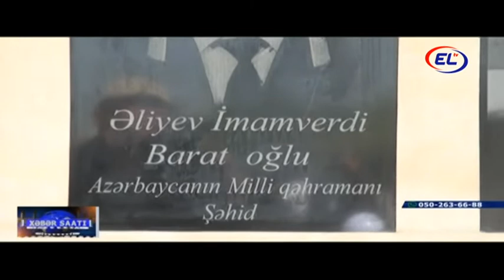İMİŞLİDƏ ŞƏHİD ABİDƏSİNİN AÇILIŞI OLUB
İmişlinin Qulubəyli kəndində şəhidlərimizin xatirəsini əbədiləşdirmək üçün xatirə abidəsi inşa edilib.